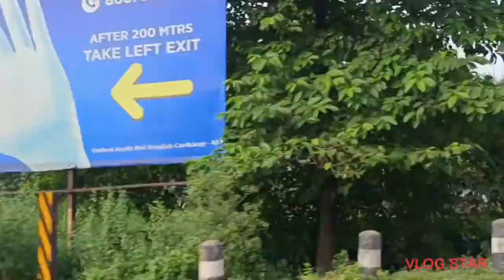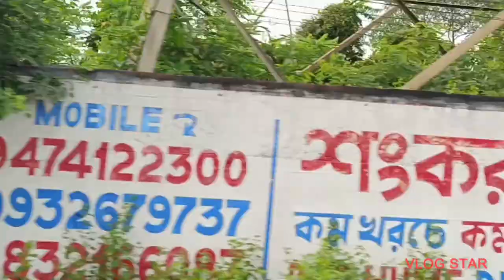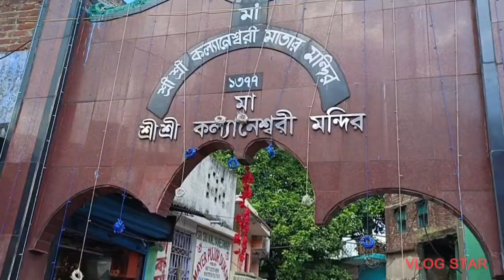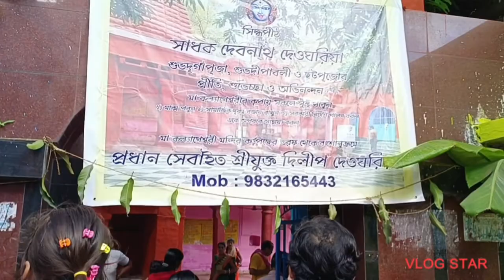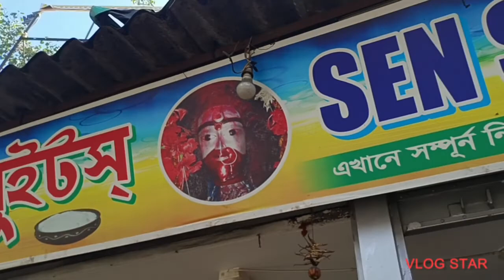Our tour doesn't finish l Where we go to visit again l Our vacation tour part3@SuniRio's world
Our tour doesn't finish l Where we go to visit again l Our vacation tour part3

Hiii I am coming with my new tour vlog
Now we have spent our vacation time
I share my daily tour and lifestyle vlog and many types of recipes
Hope you all like this tour vlog
it's a tour vlog
If you like it then I will be too much interested to share many tour vlog
It's a another tour vlog which I have shared in defferent parts
This vlog is so special to me because I have shared here a historical temple of Assansol
kalyaneshwari matar mandir is situated junction between west Bengal and Jharkhand
Main kalyaneswari mata temple is situated at Purulia(Garh Panchakot)
If you want to know about kalyaneswari temple please watch this vlog and support me